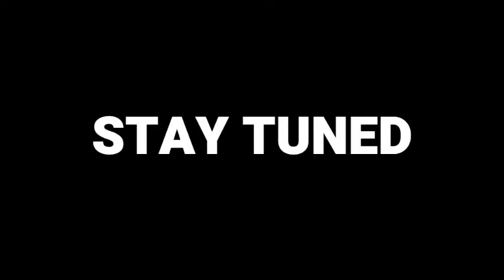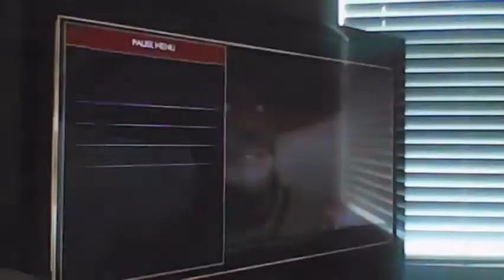THIS STORY MODE IS CRAZY!| Mortal Kombat 11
2 likes for more

i died at least 3 times